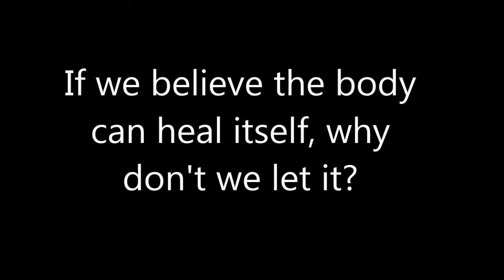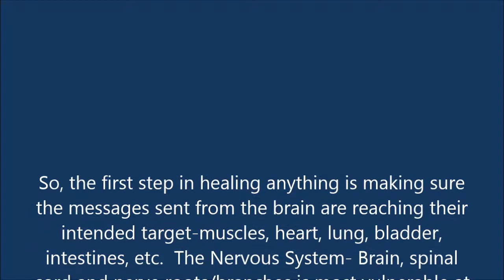Healing Secrets 1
This is a brief clip discussing the body potential to heal.  There are several things that can assist the inteligence of the body.  First and foremost, make sure the messages sent from the brain are reaching the body without interference.